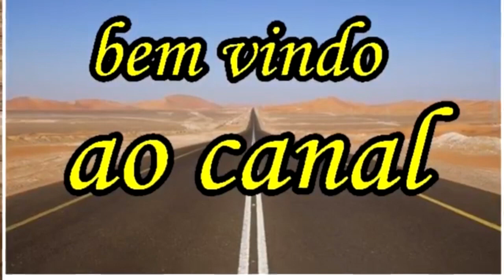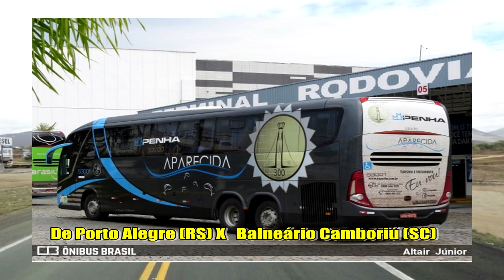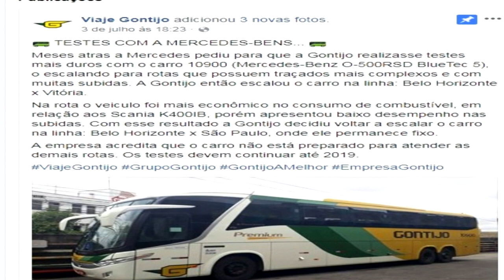Mais empresas Contempladas , como anda os testes do 10900 da Gontijo e + informaçôes